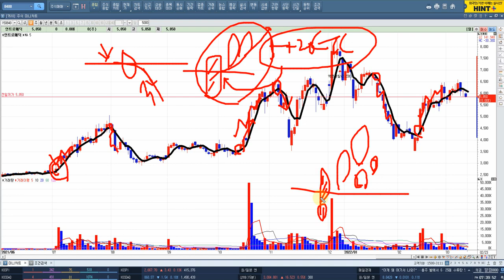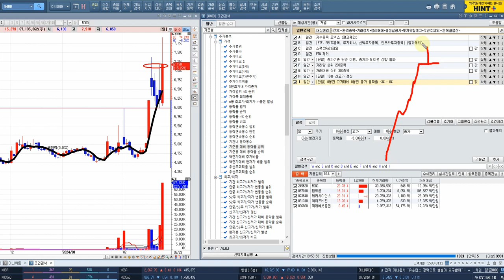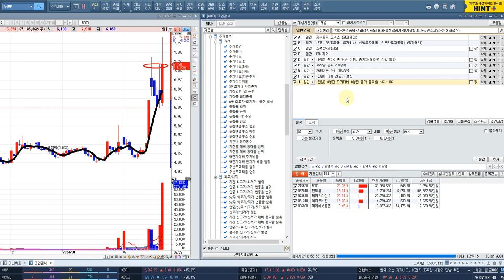[5선돌파검색기] 주식초보, 검색초보, 5일선 돌파 검색기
주식공부 (불기둥주식방송)
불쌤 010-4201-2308